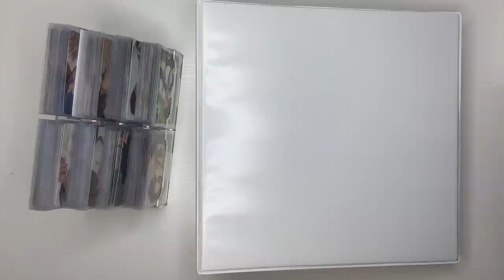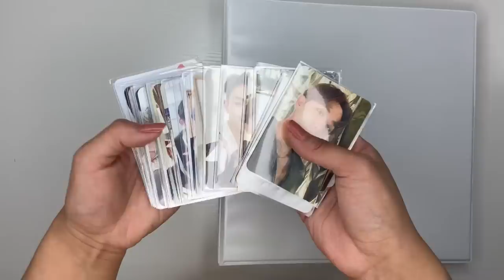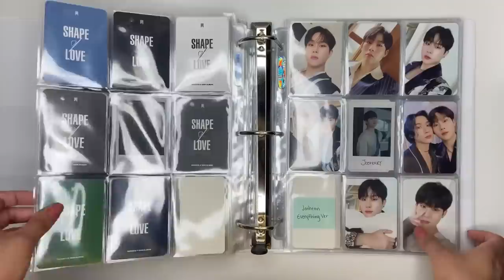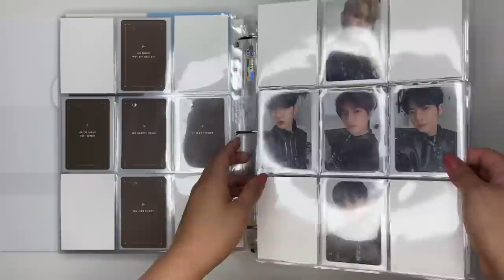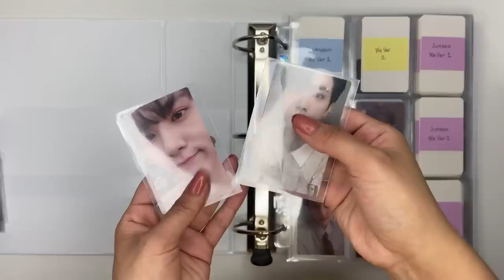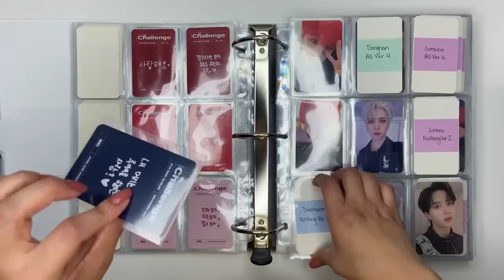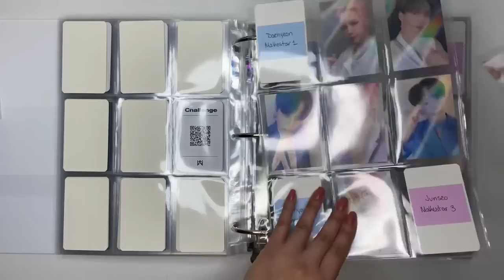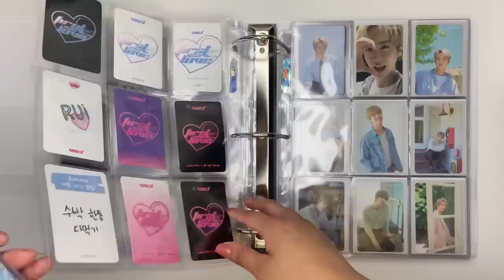storing photocards in my binders #5 | ateez, mx, bts, skz, txt, nct dream, shinee, tnx, wei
timestamps:
intro- 0:00
ateez album- 0:59
ateez pobs- 2:07
monsta x- 6:07
bts- 12:17
stray kids- 13:51
txt- 15:01
nct dream- 16:46
shinee- 19:45
tnx- 20:55
wei- 22:02